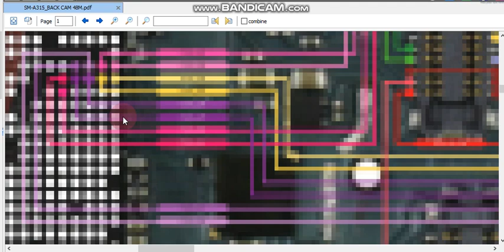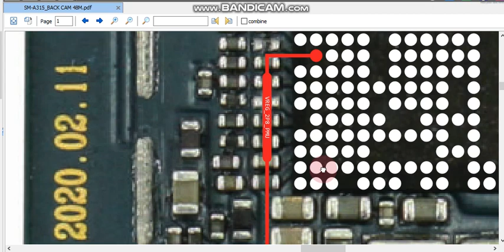sm a315 back camera jumper sm a315 back camera ways sm a315 camera not working solution